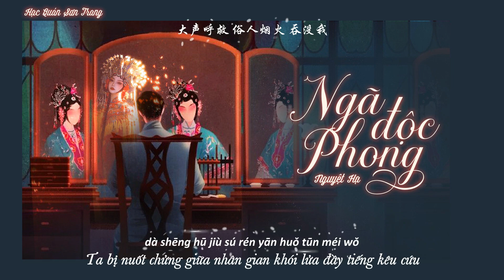「Vietsub | Pinyin」Ngã Độc Phong - Nguyệt Hạ | 我独疯 - 玥夏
Tác từ: Trại Sâm
Tác khúc: Trại Chính
Biên khúc: Dương Vũ Hào

Trans: Gia Kỳ
Edit: Bông
Time: Anming
Typeset, encode: cmei

Effect author: DiaNgucMau, pyointa2001

(⁎⁍̴̛ᴗ⁍̴̛⁎)LYRICS(⁎⁍̴̛ᴗ⁍̴̛⁎)

nián shǎo bù zhī chóu
hū jiào yuè pān gāo lóu
yì lì rén jiān shǎng jī nián huā huǒ
dú xíng jiāng hu lù
wǔ qiāng nòng jiàn wang tú chéng shén fó
wǒ niàn shàng cāng cì wǒ táo huā yuán
píng píng dàn dàn jiē shì lè
liàn yǔ xiān hè tán xiào
hu er shan hua luò
nǐ jiàn fēng diān yě shì wǒ
nǐ jiàn jù rén yě sì wǒ
jiē rú wǒ
tiān biān yóu zhuó yī duǒ fú yún yǐ wéi jì mò
shān gāo hǎi kuò dú bù dǒng tā kuài lè
suǒ yǐ kàn kè zhī néng chēng zuò kàn kè
páng guān jiǎo sè píng lùn kě xī bìng méi yǒu zī gé
tīng zhuó méi yǒu guā gé de rén shuō xiào huà
shuō wán jiù shì bù xiào yě nài hé bù liǎo wǒ
jú zěn me pò
wǒ qián chéng pīn mìng zhāo shǒu fú guāng yīng wǒ rú diǎn tóu
xìn zé shì yǒu jiù shì fēng diān mò xiào wǒ
qiáo zhè shì rén luō suo gōng bù yīng qiú cuò cuò cuò
yù mǎi guì huā jiǔ zǔ wǒ shǎo nián yóu
dà shēng hū jiù sú rén yān huǒ tūn méi wǒ
wǒ ruò fēng diān cháo nòng yú wǒ tuī fān suǒ yǒu
ó bái liǎo tóu ó bái liǎo tóu ó bái liǎo tóu
jiē rú wǒ
qiáo zhè shì rén suo gōng bù yīng qiú cuò cuò cuò